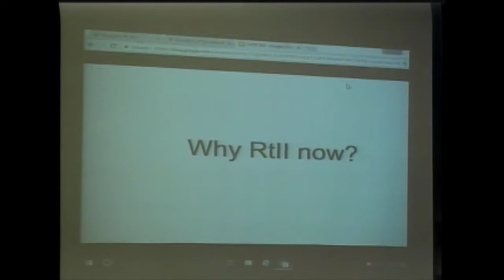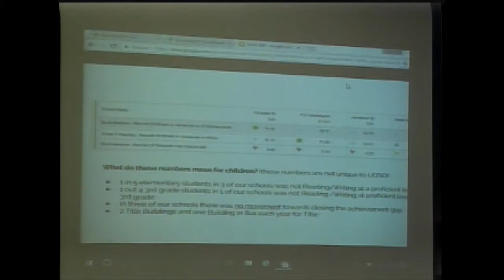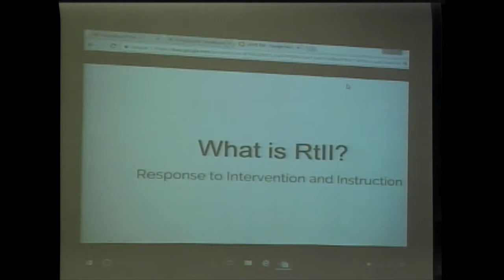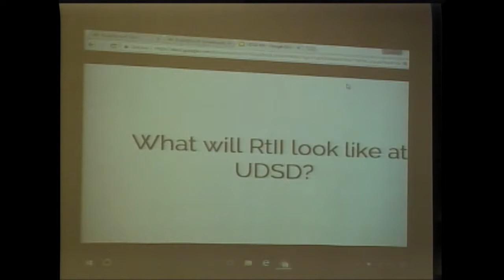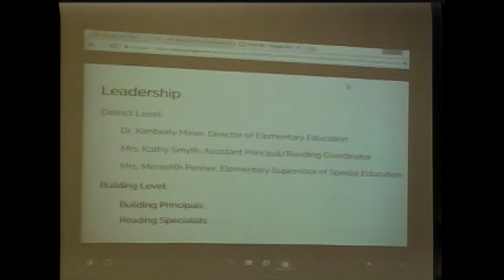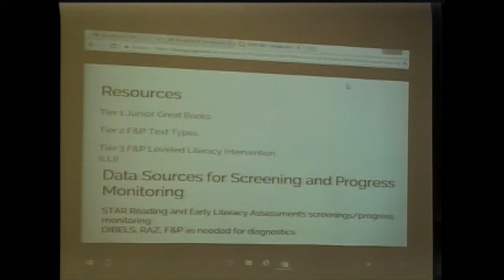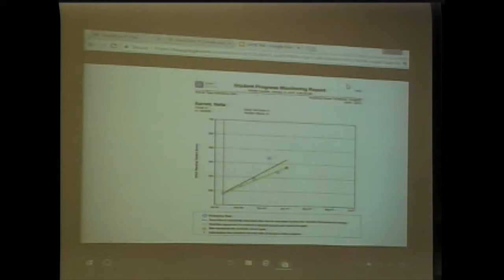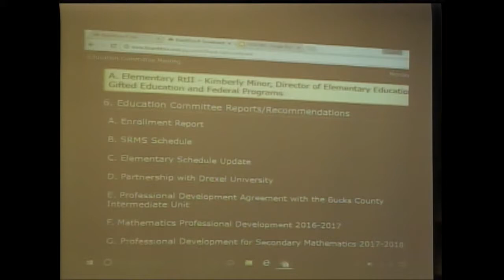Education Committee 5/1/17